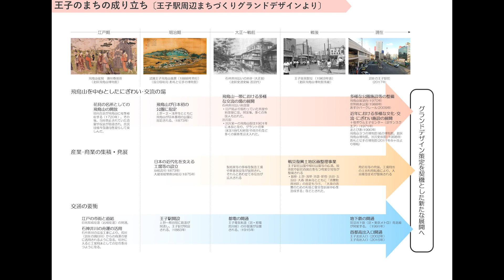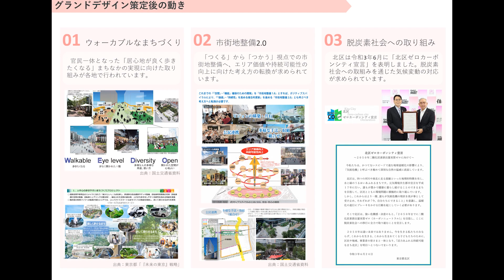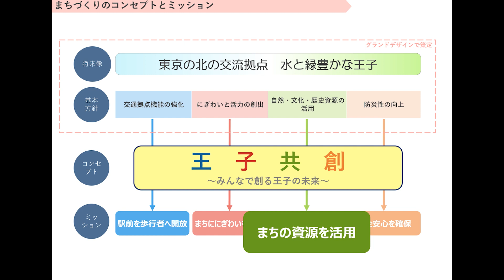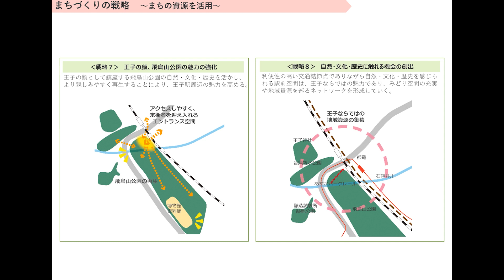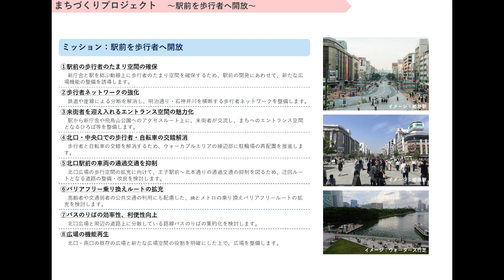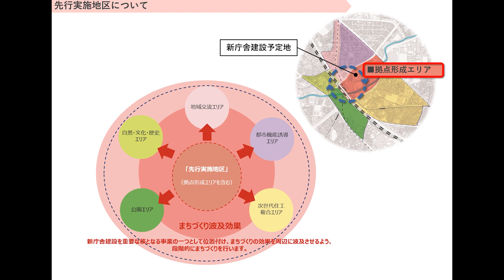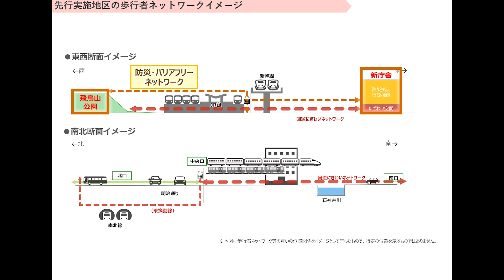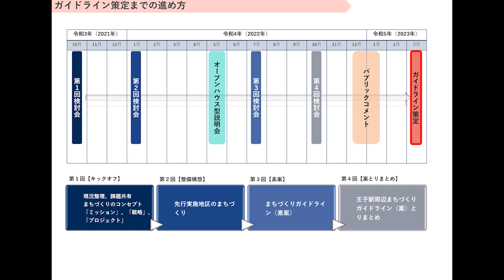王子駅周辺まちづくりガイドラインの検討状況について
北区では、王子駅周辺まちづくりグランドデザインで掲げるまちの将来像実現に向け、計画的なまちづくりを誘導していくための、「王子駅周辺まちづくりガイドライン」の策定に取り組んでいます。この動画では、令和4年5月27日から29日開催のオープンハウス説明会とあわせて、現在のまちづくりガイドラインの検討状況について配信いたします。